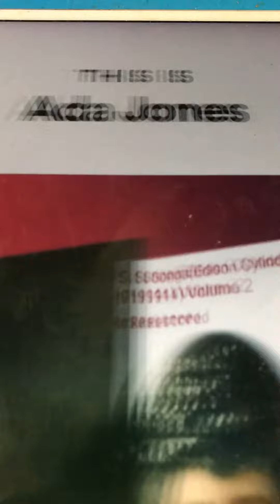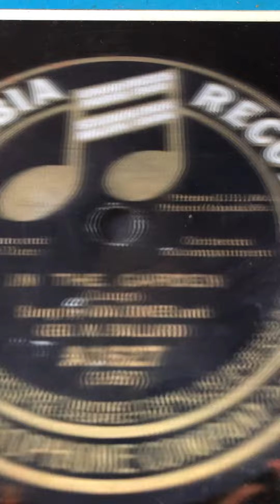Just plain folks Ada Jones 1911